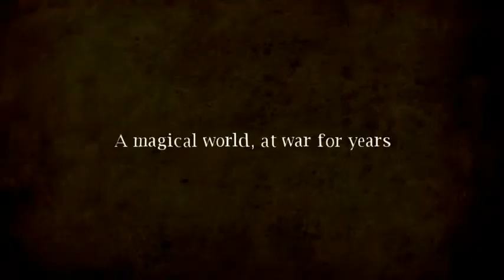Lucent Heart - trailer gry mmorpg o randkowaniu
Więcej na Lucent Heart to dość unikalna gra mmorpg, w której oprócz klasycznych elementów jak walka, eksploracja świata, rozwój postaci silny nacisk postawiono na randkowanie i nawiązywanie przyjaźni i związków z innymi graczami.